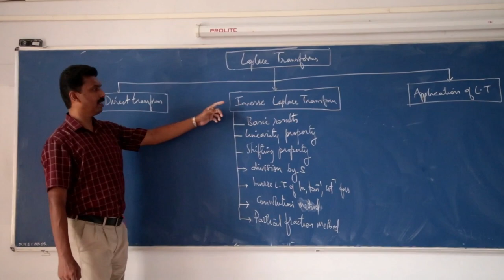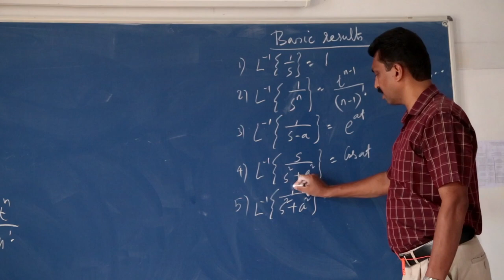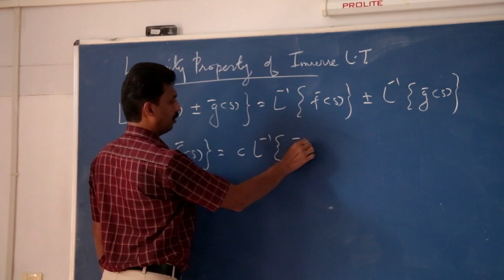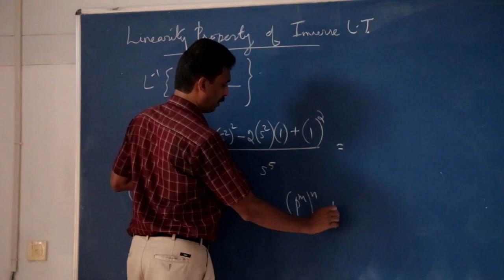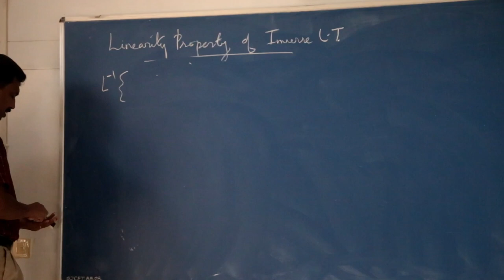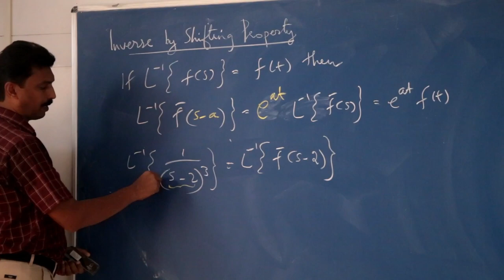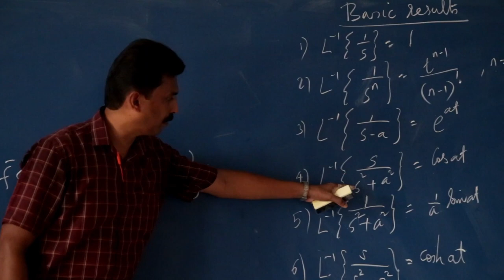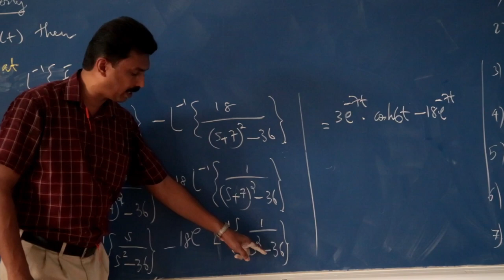KTU I MAT102 S2 VCDT Module 4 I MA202 S4 PDTNM Module 4 I Laplace Transforms I Part 6 I 2020